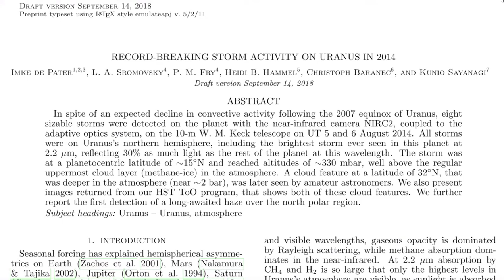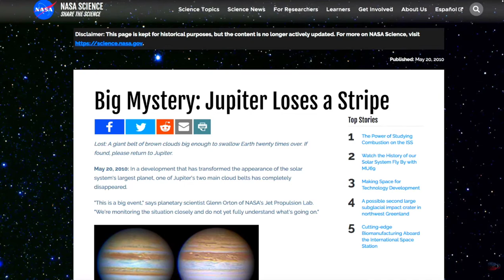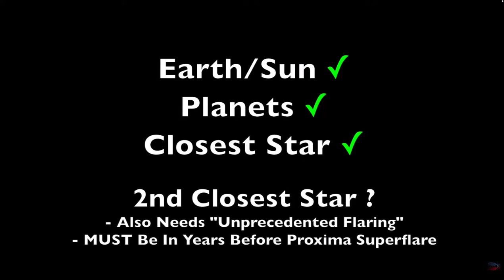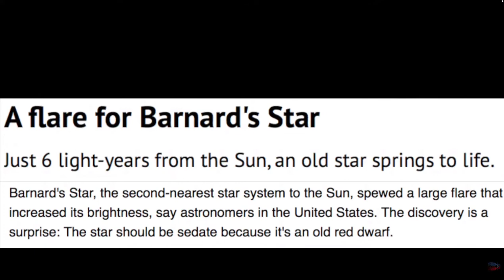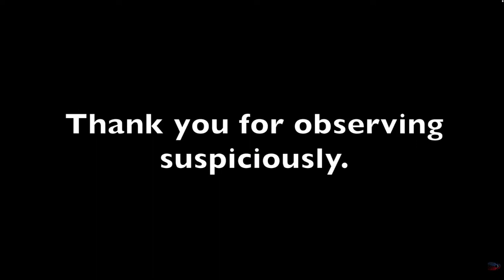DISASTER CYCLE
Earth Catastrophe Cycle goes galactic, and takes a closer look at the changes in our solar system. Unprecedented flaring at the stars in line to be hit right before the sun say the solar micronova is next. Earth’s magnetic reversal is next, and it appears it might just include every planet in our solar system.